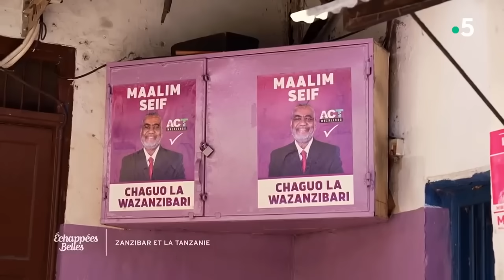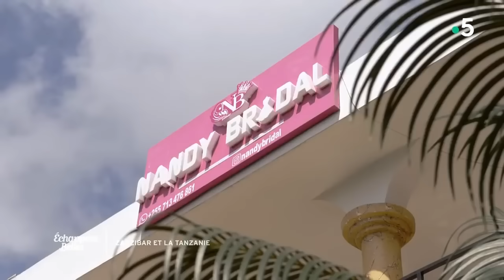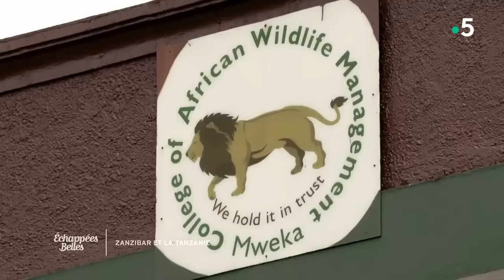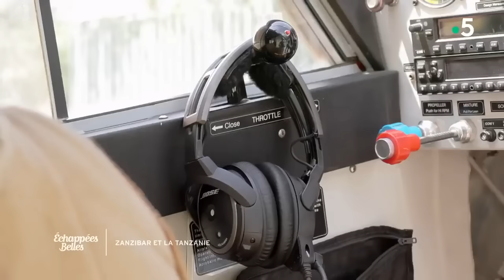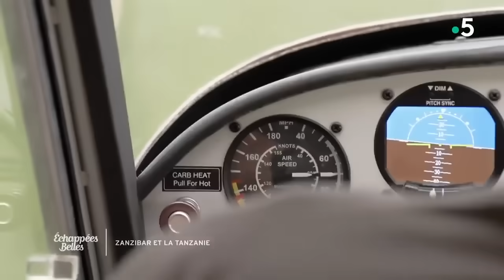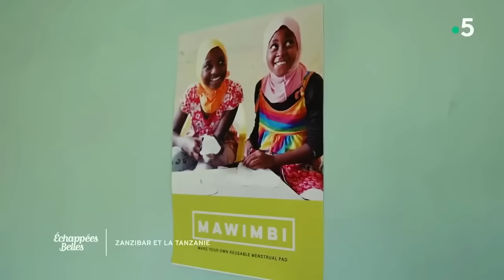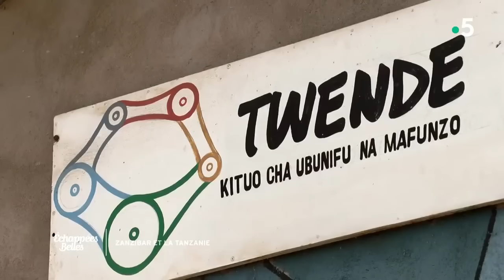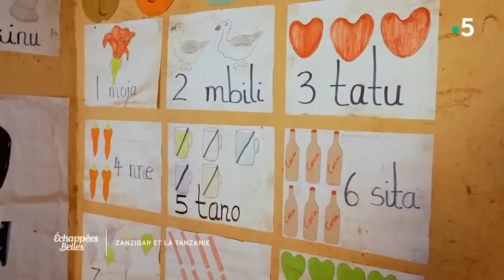Zanzibar et la Tanzanie - Échappées belles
La Tanzanie est un sanctuaire sauvage, avec des paysages à couper le souffle et des face-à-face magiques avec des lions, zèbres, buffles ou girafes. C'est en pénétrant dans les villages que l'on découvre un tout autre visage du pays, qui compte plus de 120 ethnies sur son territoire. Enfin, l'archipel de Zanzibar est la touche farniente de ce voyage. Jérôme Pitorin débute son séjour dans un ULM, au côté de Cédrick, son guide et pilote instructeur.
Au sommaire :
- Les plages de Zanzibar
- Rêve de réussite à Dar es Salaam
- Edgar, entrepreneur vert à 15 ans
- L'université de la vie sauvage
- Les braconniers repentis
- A la rencontre du Kilimandjaro, le géant tanzanien

Voici nos bons plans :
Tanzania Tourist Board – Gloria MUNHAMBO
Agence Endallah – Marine CHAUVETET
Ronan LIEBARD & Miracle Experience Balloon Safaris
Discover a scenery like no other in the world. Enjoy the amazing experience as you float atop the beautiful Serengeti in a hot air balloon.
Serena Hotels – Alpha GODWIN
Springlands Hotel – Zenab ANSELL
Rashid - Amo ZNZ Tours

Chaque semaine, Sophie Jovillard, Tiga, Jérôme Pitorin et Ismaël Khelifa offrent 90 minutes d’évasion et de rencontres autour du globe